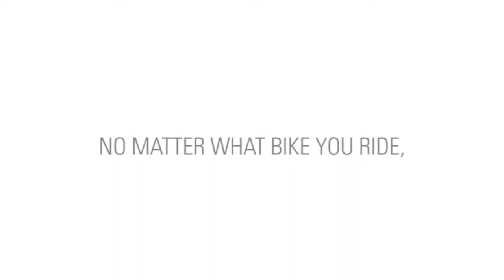Castelli Custom – We got you covered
No matter what bike you ride, Castelli has something to offer you.  serviziocorse.com

Former World Cross-Country MTB Marathon Champion, Massimo Debertolis, roams the local trails of Fiera di Primiero, Trentino, Italy, wearing Aero Race custom team clothing from Castelli.

Debertolis is much more than your typical World Cup XC racer; his love for speed, style and perfection while discovering and exploring help him master the trail.